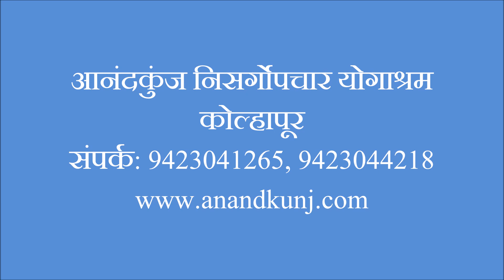डायबिटीज, गुडघेदुखीचा त्रास कमी झाला तसेच 3 किलो वजन कमी केले.- राजेभाऊ यादव